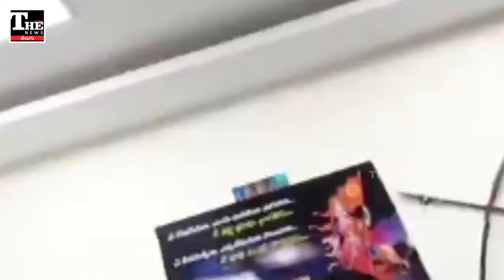నిత్యం నీతులు వల్లించే లలిత్ కుమార్ బ్లాక్ మెయిల్ భాగోతం ఇదిగో!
సనాతన ధర్మం కోసమంటూ నిత్యం ఇతర మతాల మీద విరుచుకుపడే యూట్యూబర్ దొరికిపోయారు. ఓ జ్యూయలరీ షాప్ యజమానిని బ్లాక్ మెయిల్ చేస్తూ పట్టుబడ్డారు. ఈ వీడియో ఇప్పుడు వైరల్ అవుతోంది.